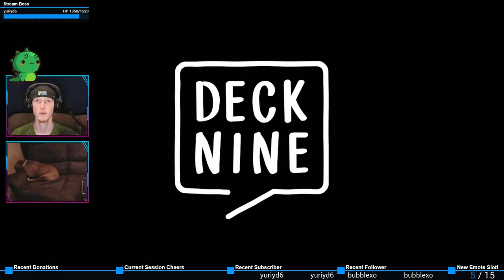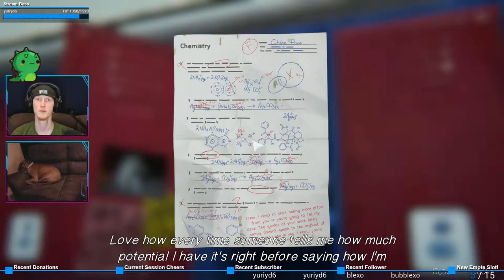Expelled | Life is Strange: Before the Storm #14